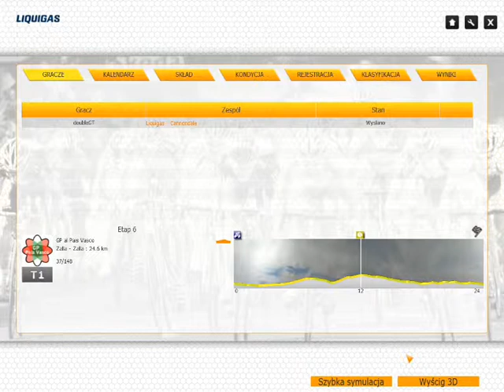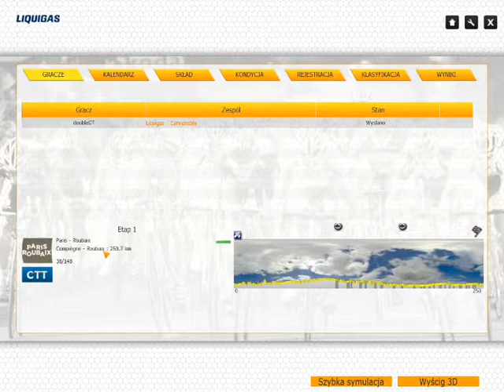Let' s play Pro Cycling Manager 2011 PL - Etap 31